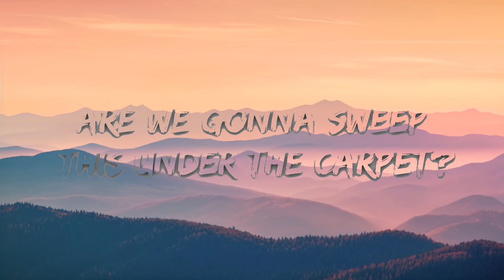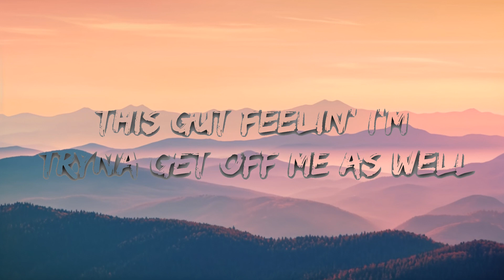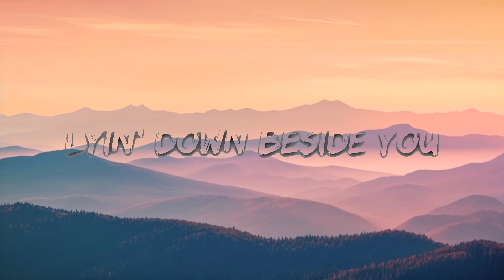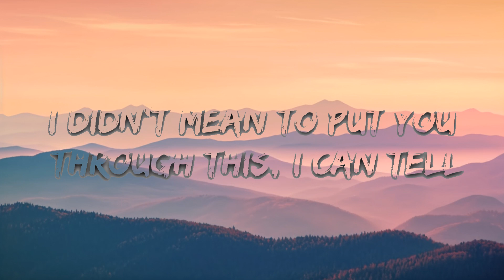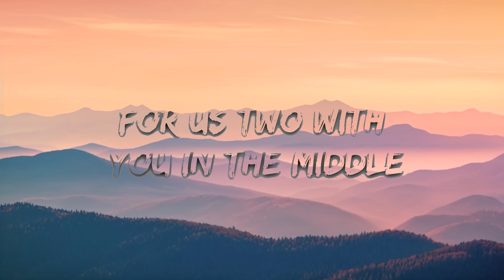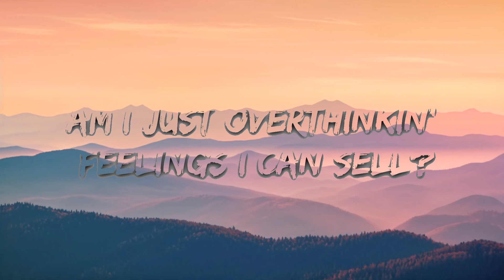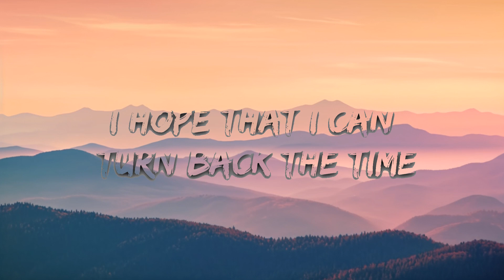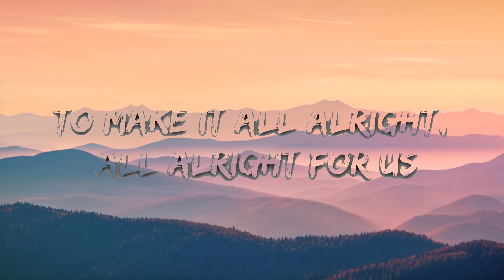DJ Snake - Middle (Lyrics) ft. Bipolar Sunshine | The World Of Music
🎵 DJ Snake - Middle (Lyrics) ft. Bipolar Sunshine

🎤 Lyrics: DJ Snake - Middle ft. Bipolar Sunshine

[Verse 1]
Starin' at two different views on your window ledge
Coffee has gone cold, it's like time froze

[Pre-Chorus 1]
There you go wishin', floatin' down our wishin' well
It's like I'm always causin' problems, causin' hell
I didn't mean to put you through this, I can tell
Are we gonna sweep this under the carpet?

[Chorus]
I hope that I can turn back the time
To make it all alright, all alright for us
I'll promise to build a new world
For us two with you in the middle

[Break]
(You in the middle)

[Verse 2]
(Ly-, ly-, ly-, ly-)
Lyin' down beside you, what's goin' through your head?
The silence in the air felt like my soul froze

[Pre-Chorus 2]
Am I just overthinkin' feelings I can sell?
This gut feelin' I'm tryna get off me as well
I hope we find our missin' pieces and just chill
Are we gonna sweep it under the carpet?

[Outro]
Thank the children, just thank the children